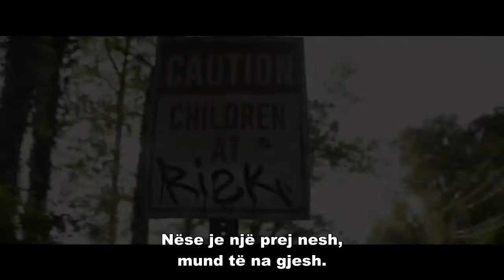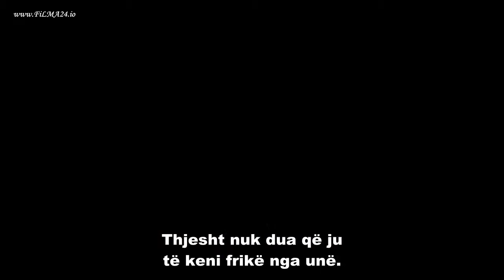The Darkest Minds (2018) - HD me Titra Shqip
Se shpejti.. në  Filma24.iO

The Darkest Minds do të fillojë të shfaqet nëpër kinema që nga 3 gushti. Ky është zhanri fanta-shkencë/thriller dhe zgjat një orë e 45 minuta. Filmi tregon për një botë të sulmuar nga një virus, i cili manifestohet te adoleshentët duke iu dhënë superfuqi. Gjithkush nën moshën 18-vjeçre është i frikësuar nga të moshuarit, sepse i mbledhin në kampe deri sa të gjendet zgjidhja. Por, një grup adoleshentësh nuk pajtohet dhe rezistojnë deri sa ta marrin nën kontroll të ardhmen.